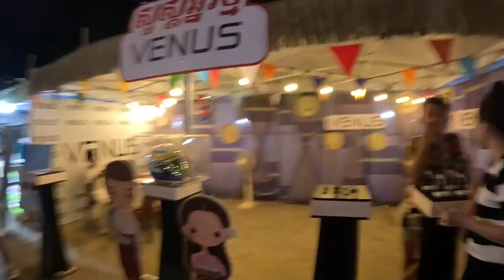SANGKRANTA INSTITUTE OF TECHNOLOGY OF CAMBODIA | IFL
The trip to RUPP, Royal University of Phnom Penh on the occasion of Khmer New Year, with music, dancing and fun with many students. I joined with others and was really happy to see that selling all kinds of food and beverages on demand with the band made the atmosphere even happier.